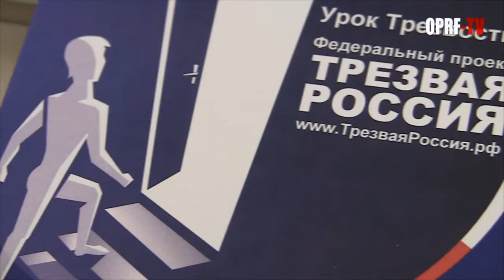Рейд: продажа алкоголя несовершеннолетним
Член Общественной палаты Султан Хамзаев и его федеральный проект "Трезвая Россия" провели контрольную закупку в одном из центральных торговых центров Москвы. Целью рейда стало выявление фактов продажи алкоголя несовершеннолетним гражданам.

Телевидение Общественной палаты РФ
Сюжет: Игорь Шубин
Оператор: Артем Кудрявцев
Руководитель проекта: Богдан Глоба